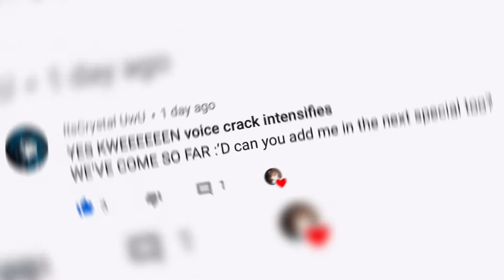Shoutouts 1.5! (Read desc)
So its shoutouts “1.5” cause in my 1K Subscriber Special I gave a lot of people shoutouts and other people wants to get shoutouts so welcome to shoutouts 1.5! Even if you don’t say you want a shoutout, you have a better chance of getting one anyways! :D Thx for reading/and or watching! Just tell me if you want a shoutout for next week. Bai! ^^